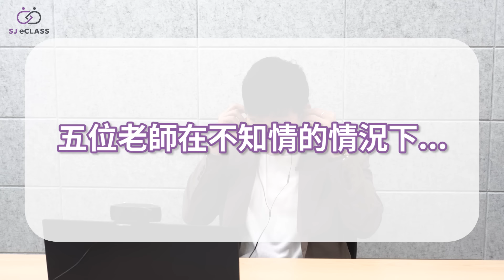韓國老師聽《韋禮安-「如果可以」韓文版》(만약)的反應是?!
請韓文老師來聽《韋禮安-「如果可以」韓文版》(만약)，到底聽不聽得出來不是韓國人唱的呢？

禮安歐爸沒學過韓文一周就能做得到，只要你努力，一定也可以！

✨參與拍攝老師：
－丁昶勳 老師
－朴芝英 老師
－崔峼熲 老師
－蔡伊婷 老師
－金旲勳 老師
字幕刊誤：
0:59 부른다면
1:24 전달력
1:28 모를 것 같아요
1:33 이상한 게 아니고
1:37 그렇게 부르면 안 돼 (指的是"不是這樣唸")
2:21 부른 것 같아